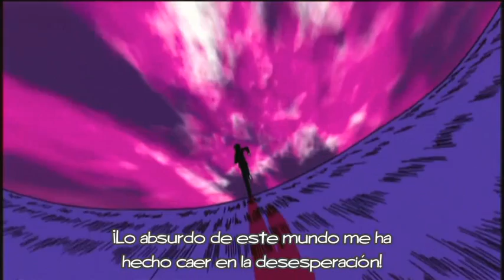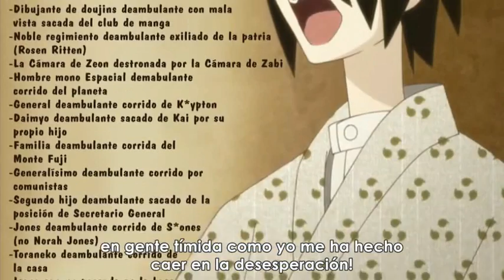Zetsubou shita! - I'm in Despair! - ¡Estoy Desesperado! II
Recopilacion de los momentos "Zetsubou shita!" en Zoku Sayonara Zetsubou Sensei Disfrutenlos.